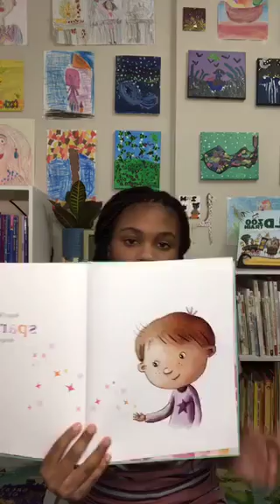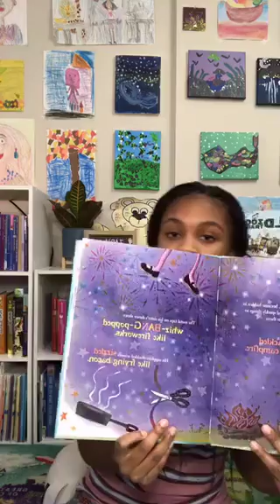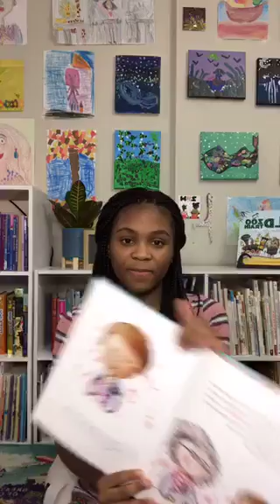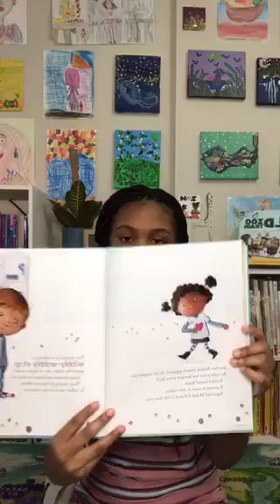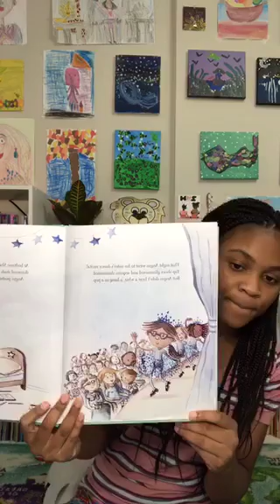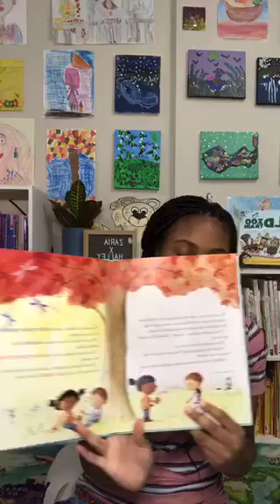Bedtime Story w/ Zara ~ Angus All Aglow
Author Heather Smith